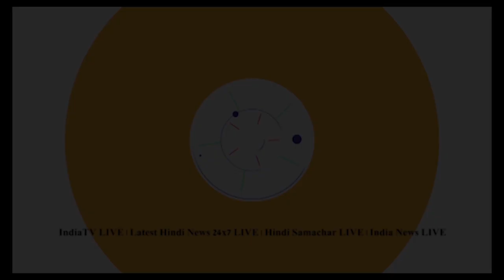Domes of Kartarpur Sahib gurudwara in Pakistan fall off in thunderstorm